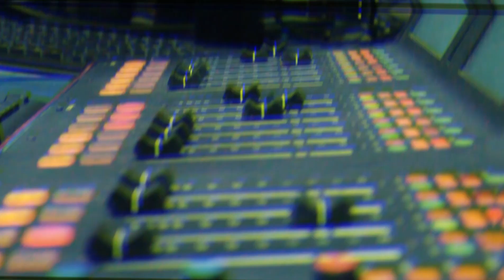NEWERATV : 1017 Pooh Shiesty speaks on meeting Gucci Mane and growing up in Memphis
@New Era T.V.